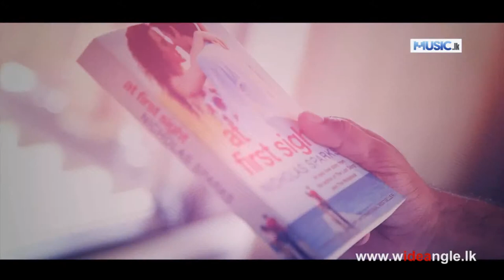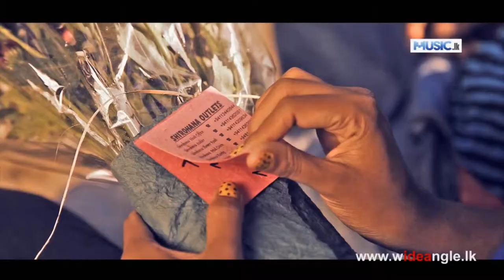Petaluna - Dinithi Bogoda Official Full HD Video From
Artists - Dinithi Bogoda
Lyrics - Wasantha Dukgannarala
Video - Wide angle Productios.
Presented by :- SRS Lanka production.